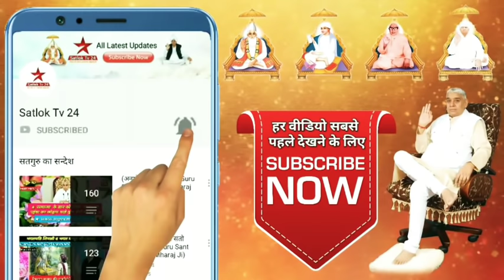भगतमती पुल्लोमाई की ये बाते हर माई को याद रखनी चाहिए❓Sant Rampal Ji Maharaj Satsang | Satlok Tv 24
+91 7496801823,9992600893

🌸 Story's Must Listen 🌸
⏭️ 🤳 अब देखें सभी कथाएँ एक साथ :- 👇

 sant rampal ji maharaj satsang   sant rampal ji maharaj ka satsang video, sant rampal ji maharaj ki sandhya aarti